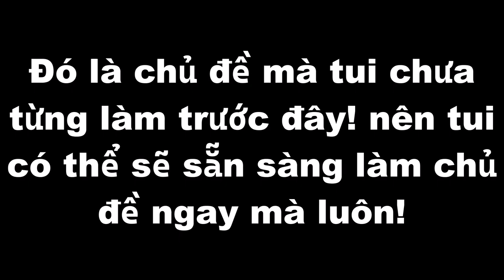Ngày 30/4 và 1/5 là ngày gì mà khiến tui làm chủ đề này trong Geometry Dash 2.2?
Chào các bạn! rất vui được gặp các bạn trong video ngày hôm nay!

Nếu các bạn muốn chơi con Demon Mixed trong Geometry Dash 2.2 vào ngày 30/4 và 1/5 thì vui lòng hãy lấy ID level của họ ngay tại đây! và dán vào hộp tìm kiếm và quất ngay mà luôn!
ID: 566659

2. Discord👇Làm ơn hãy tham gia server Discord của tui!

🎵Music🎶